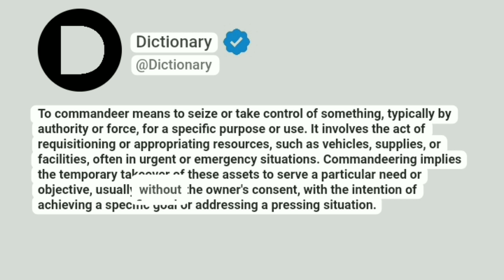Commandeer Meaning In English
To commandeer means to seize or take control of something, typically by authority or force, for a specific purpose or use. It involves the act of requisitioning or appropriating resources, such as vehicles, supplies, or facilities, often in urgent or emergency situations. Commandeering implies the temporary takeover of these assets to serve a particular need or objective, usually without the owner's consent, with the intention of achieving a specific goal or addressing a pressing situation.